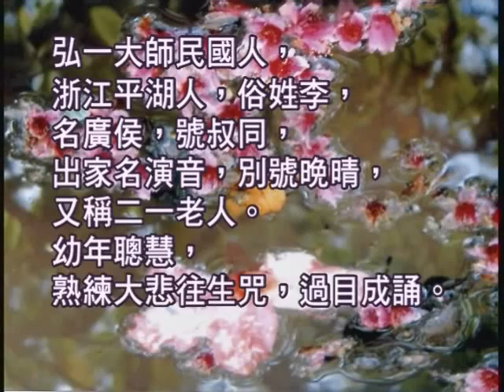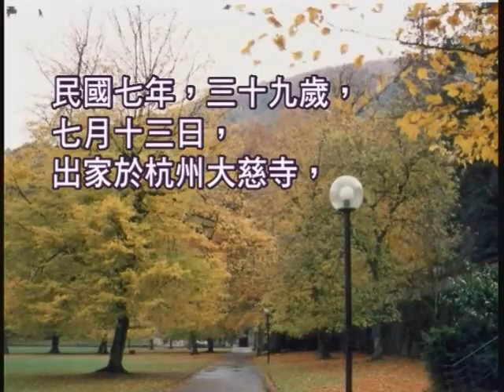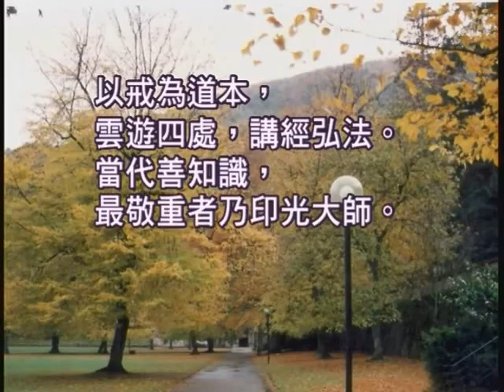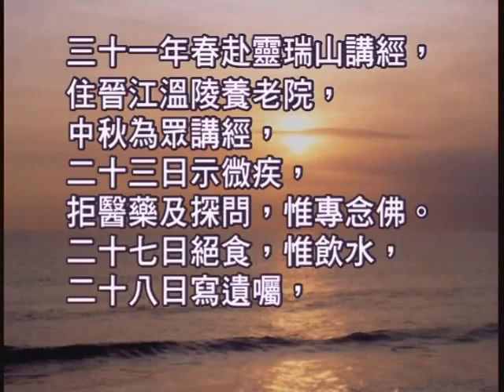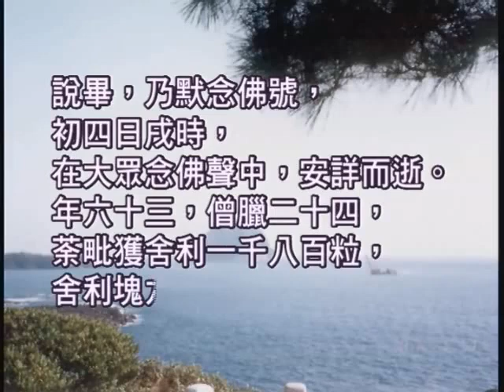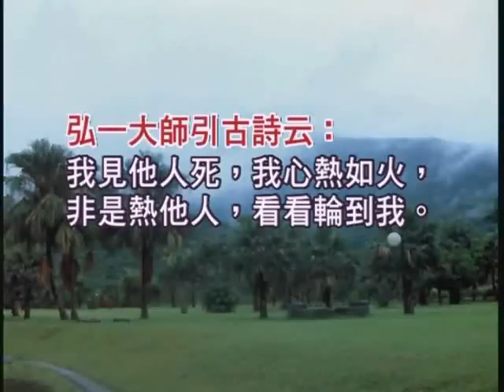如本法師-弘一大師臨終法要_01